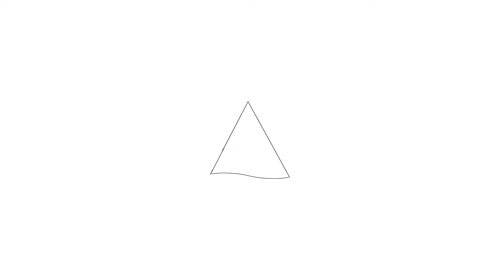Te koop: Eikelaan 88 in Krommenie - Welkom bij Hoekstra en van Eck makelaars.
Aan- en verkoopbemiddeling:

*Bedrijfsonroerendgoed
*Onafhankelijk hypotheekadvies
*Verzekeringen